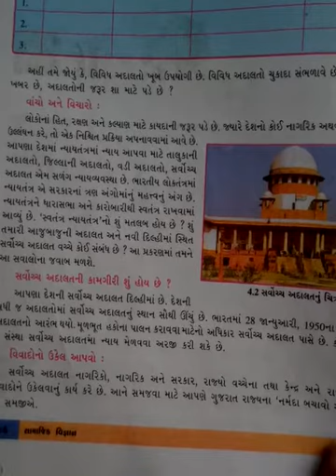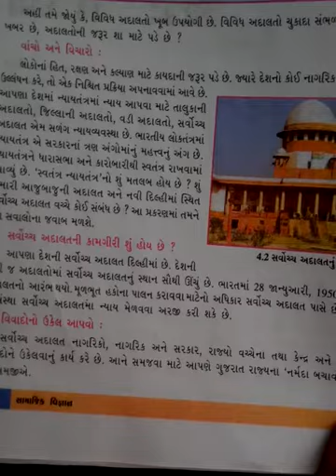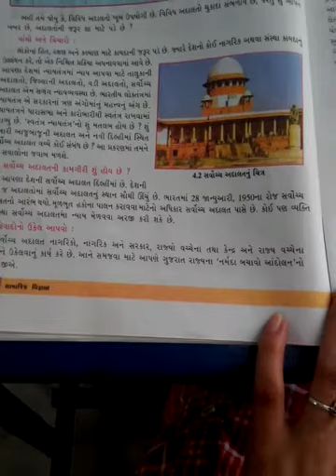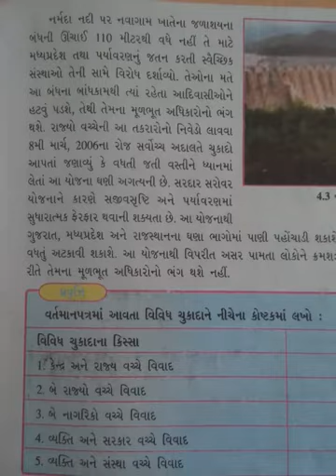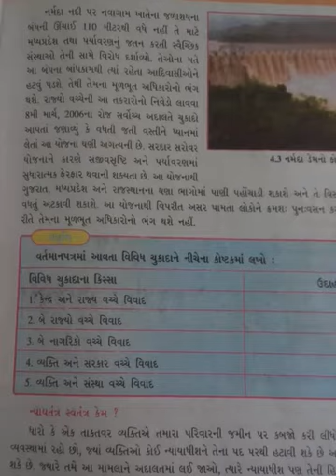std 8 social science sem 2 ch.4 (part 1)